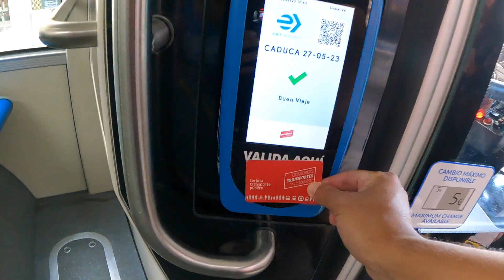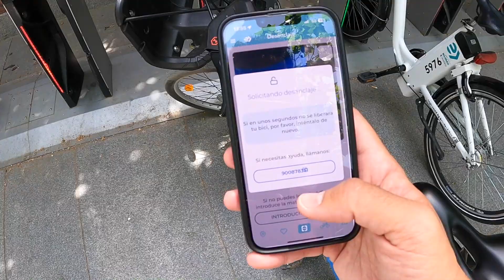ROTEIRO DE MADRID preparado com INTELIGÊNCIA ARTIFICIAL | ChatGPT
COLABORE COM O PROJETO, manda um PIX pra gente!!